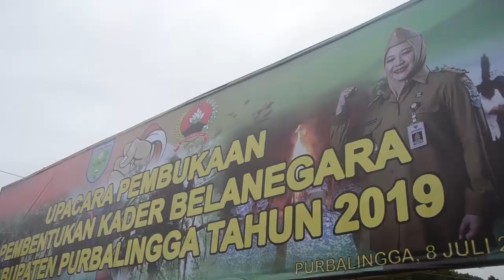Pembukaan Pembentukan Kader Bela Negara 2019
270 Putra Putri Purbalingga Ikuti Pendidikan Pembentukan Kader Bela Negara
PURBALINGGA - Sebanyak 270 putra putri (pemuda) Purbalingga mengikuti pendidikan pembentukan kader Bela Negara. Kegiatan ini dilaksanakan di Bumi Perkemahan Munjulluhur, Purbalingga selama 6 hari, mulai dari tanggal 8 sampai 13 Juli 2019.
Ketua Panitia Pendidikan Pembentukan Kader Bela Negara, M Faturrahman menyampaikan kegiatan ini diselenggarakan oleh Pemerintah Kabupaten Purbalingga bersama Kodim 0702/Purbalingga. Ada beberapa maksud dan tujuan terkait pelaksanaan pendidikan ini. Diantaranya menanamkan sikap dan perilaku cinta tanah air, bagi setiap warga negara Indonesia dan rela berkorban  bagi bangsa dan negara sesuai dengan nilai-nilai Pancasila dan UUD 1945.
“Pendidkan ini juga untuk meningkatkan kesadaran dan peran serta masyarakat dalam usaha pembelaan negara dilandasi pada kecintaan tanah air dan kesadaran berbangsa dan Negara,” ungkapnya dalam upacara pembukaan, Senin (8/7).
Ia menambahkan, melalui kegiatan ini diharapkan generasi muda Purbalingga memiliki kepribadian Pancasila, tumbuhnya kebanggan generasi muda sebagai warga negara Indonesia, terbentuknya fisik dan mental serta kepribadian yang baik dan baik di kalangan generasi muda dipurbalingga dalam menghadapi berbagai pengaruh negatif.
Sementara itu Bupati Purbalingga, yang diwakili oleh Sekretaris Daerah (Sekda) Purbalingga, Wahyu Kontardi SH menyampaikan kesadaran bela negara ini penting untuk ditanamkan sebagai landasan sikap dan perilaku. Khususnya sebagai bentuk revolusi mental sekaligus untuk membangun daya tangkal bangsa dalam menghadapi kompleksitas dinamika ancaman sekaligus untuk mewujudkan ketahanan nasional.
“Saya berharap banyak kepada kader Bela Negara untuk terus meningkatkan kapasitasnya, baik secara pengetahuan dan wawasan maupun fisik dan mental. Sebab, di era milenial saat ini, para pelaku pemecah belah nkri juga semakin canggih, sistematis dan solid,” katanya.
Pada kesempatan ini, Bupati berpesan beebrapa hal. Pertama, kepada para peserta diharapkan ikuti kegiatan ini dengan baik dan bersungguh – sungguh, sehingga segala pelatihan ataupun materi yang disampaikan oleh pelatih maupun nara sumber dapat terserap dengan baik, dan dapat diimplementasikan nantinya di kehidupan sehari – hari. Selanjutnya segala hal yang didapat di kegiatan ini, dapat ditularkan kepada komponen masyarakat lainnya.
“Kepada para pelatih, nara sumber dan segenap panitia penyelenggara, saya nderek titip agar para pemuda dan pemudi dari seluruh wilayah kabupaten purbalingga ini dapat dididik dengan baik sehingga apa yang kita harapkan bersama dapat terwujud,” pungkasnya.(Gn/Humas)